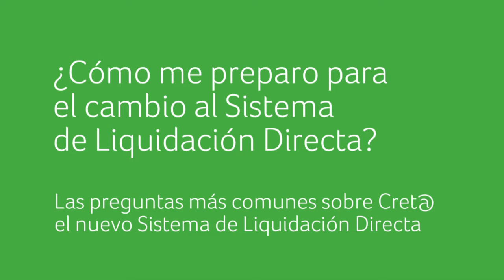¿Cómo me preparo para el cambio al Sistema de Liquidación Directa?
No es preciso que esperes a recibir la notificación de incorporación obligatoria en el nuevo Sistema para prepararte. Conoce cómo prepararte.